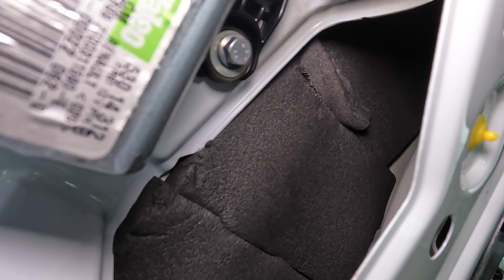Viel Arbeit, aber es hat sich gelohnt 😅 / # 17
Heute werde ich mir die Türe vom Camper vornehmen ist zwar ein ganz schönes gefummelt gewesen, aber es hat trotzdem ganz gut geklappt. Viel Spaß beim zugucken.
  Folgst du mir schon ?
Unterstützung von dir kostenlos 🥰
du kannst gerne über diesen Link bei Amazon kaufen egal was du willst ich erhalte im Gegenzug eine kleine Provision dich kostet es keinen Cent mehr. Vielen Dank 👍🏻
Material:
▶️ VANUE® SET Camperset
▶️ VANUE® SET Camperset
▶️ Auto Demontage Werkzeuge

Mein Filmequipment:
▶️ Kamera 2
▶️ Kamera 1
▶️ Bluetooth Handgriff
▶️ Ladegerät 2
▶️ Ladegerät 1
▶️ Stativ klein
▶️ Stativ groß
▶️ Halterung Stativ
▶️ Power Bank
▶️ Extreme PRO 128 GB
▶️ EVO Plus 128 GB micro
▶️ Evo Plus 64GB Micro

In meiner Werkstatt:
▶️ Akkuschrauber Klein
▶️ Akkuschrauber Groß
▶️ Akku Stichsäge
▶️ Akku Flex
▶️ Gas Lötkolben
▶️ Bit Set
▶️ CO Melder
▶️ Koffer Waage

Sonstiges:
▶️ Stirnlampe Nr. 1
▶️ Stirnlampe Nr. 2
▶️ Taschenlampe Groß
▶️ Taschenlampe Klein